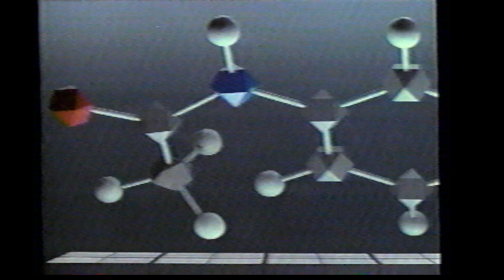222AF Acetaminophen Commercial - 1990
222AF Acetaminophen Commercial - 1990